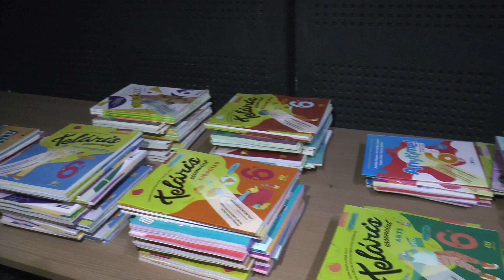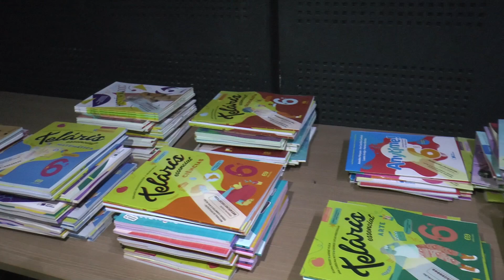ACADEMIA ROSARIENSE DE LETRAS, ARTES E CIÊNCIAS REALIZA PALESTRA DO BICENTENÁRIO DE GONCALVES DIAS